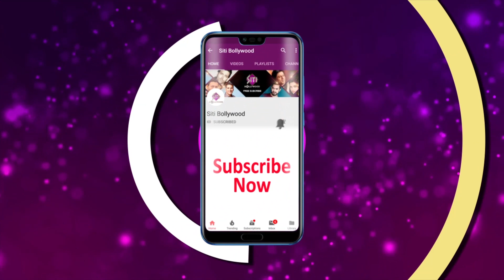Fun Filled Interview With Naina Ganguly | Dangerous | Lesbian Film | Siti Bollywood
a fun filled interview with Naina where she shares her experience working as a lesbian couple

exclusiveinterviewFun Filled Interview With Naina Ganguly

Siti Bollywood is committed to bring latest Bollywood gossips, sneak peek of movie premieres, news about inside Bollywood, moments from Bollywood celebrities party, press conference of B town events, exclusive interviews, movie review and a lot more.if you have a filmy appetite then don't forget to visit Siti Bollywood, it is a real vitamin B for all the all the film buffs, Recommended by many others. Catch all these Bollywood spices only on Siti Bollywood.